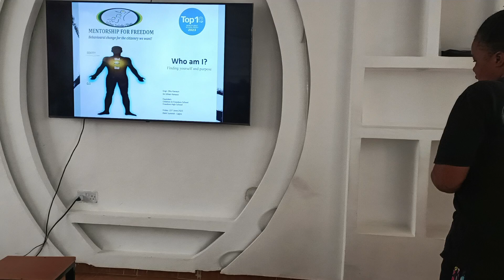29 May 2024(3)